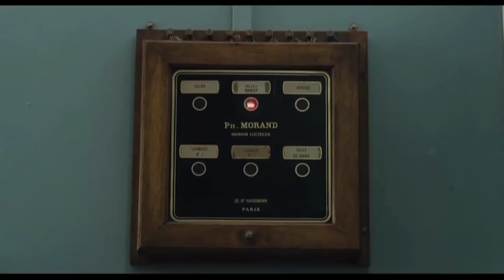Les Femmes du 6eme Etage Film Trailer: Curacao IFFR 2015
NEDERLANDS
In 1962 in Paris, attics were generally inhabited by the household staff of the rich people living below. Often they were cheap Spanish ladies with good work ethics. When a young Spanish woman comes to work for the conservative Jean-Louis Joubert and his chic wife, the tone of their somnambulant household changes. Diligent María chases the curious man of the house to the sixth floor for the first time in ages, where he is pleasantly surprised by the Spanish joie de vivre. It doesn’t take long for respectable Mr Joubert (played by star French actor Fabrice Luchini) to become entirely enraptured by the exotic señoritas (including Spanish actresses Lola Dueñas and Carmen Maura).

The Women on the 6th Floor is a romantic comedy replete with dry humour about various cultures and separate social classes in a time of great social change. Picturesque images of Paris, a soundtrack with clearly Spanish overtones, carefully dressed locations and charming styling.